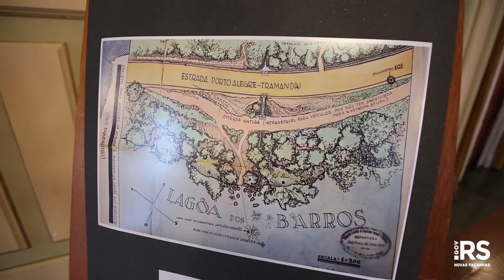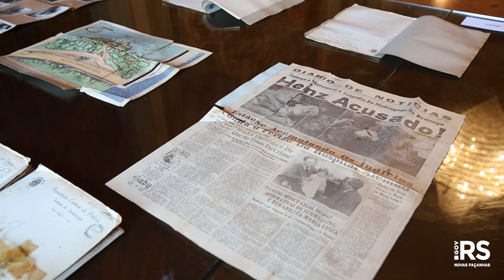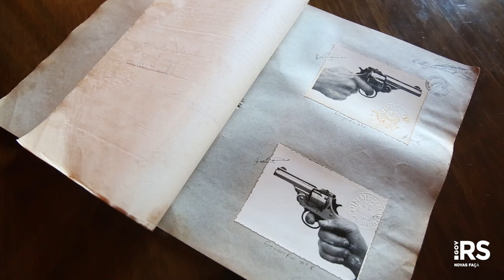IGP comemora 22 anos e apresenta laudos inéditos do crime da Lagoa dos Barros